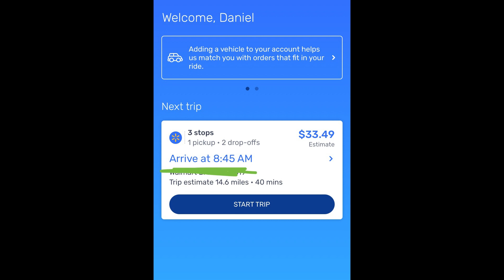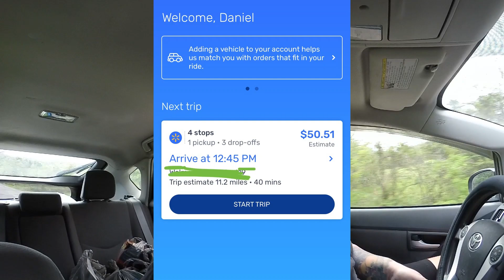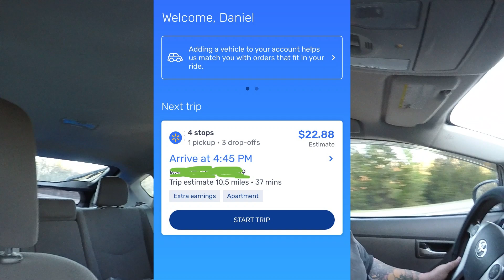We Need A Banger To Save This Day!! Walmart Spark Ride Along